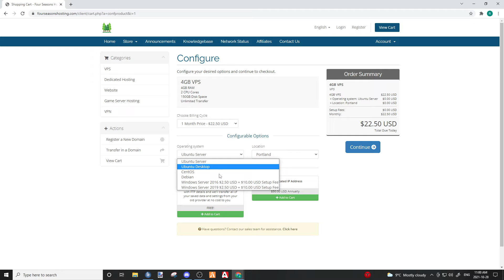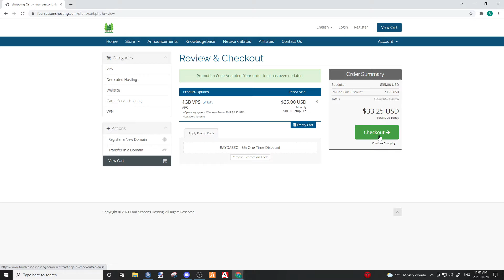GREATER ONTARIO ROLEPLAY | EP 43 | I CUT MY FINGER | CIV STORIES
Come join me on GORP as we are back with ian McCool who accidently cut off his finger while making supper!

We are recruiting in all departments head over to our community discord and apply now!

Greater Ontario Roleplay brings you a premium Canadian online gaming roleplay experience in Grand Theft Auto V.

Managed by real-world Law Enforcement Officers, Greater Ontario Roleplay brings you an experience like non-other with real-world police equipment and techniques as well as our experienced management team to give you the support and training you need. We do not fall short of your expectations!

All Departments are currently Open for application!

Get your VPS, VPN, Webhosting and game servers at CHEAP prices with extremely good customer service and great management!

           ~~🔵(Swearing/Violence)🔵~~
Hope you enjoy the episode and if you like what you see hit that Like ?? and if your new Sub for more content hit that ??, if you would like to see something different leave a comment down below, See you guys on the next patrol!!
Thanks to all for donating!
Follow these guys for more content!

▼ Track Info ▼
Official Channel Intro Music
Car & Bike Sports Music by Mokka